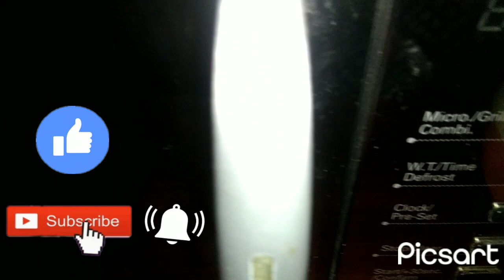Eggless Custard cake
Eggless Custard Cake Recipe

Ingredients

1 cup all-purpose flour1/2 cup sugar 1cup milk powder1 cup milk1/2 cup vegetable oil or melted butter2 tablespoons custard powder (vanilla flavored)1 teaspoon baking powder1/4 teaspoon baking soda1 teaspoon vanilla extract( optional )